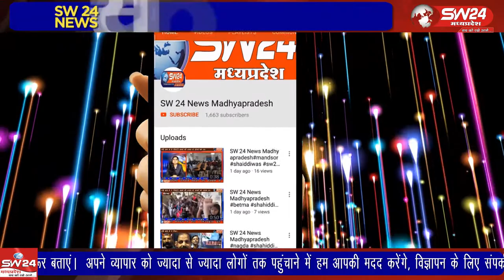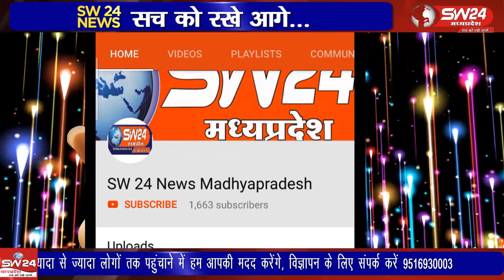segaon- कोरोना संक्रमीतो की संख्या बढ़ने से लोगों में लाकडाउन लगने की शंका बढ़ने लगी है।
नगर में धीरे धीरे कोरोना संक्रमीतो की संख्या बढ़ने से लोगों में लाकडाउन लगने की शंका बढ़ने लगी है। बीएमओ डां मनिषा मंडलौई के अनुसार सेगांव नगर में अभी 11 कोरोना संक्रमीत निकले हैं। सेगांव से संजय जायसवाल की रिपोर्ट